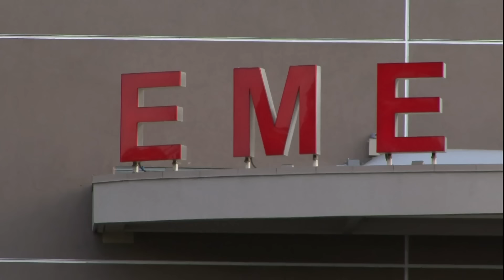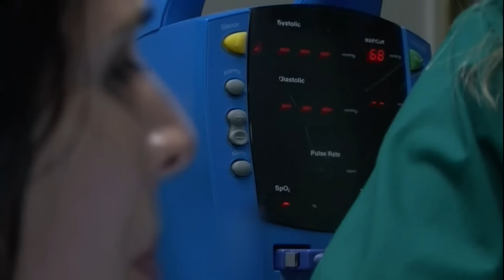FULL EPISODE | I Didn't Know I Was Pregnant | Season 2 Episode 3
Two women unexpectedly give birth, completely unaware due to the absence of symptoms or weight gain. They had no idea they were pregnant until the delivery day, and their whole lives are turned upside down as they become new mums.